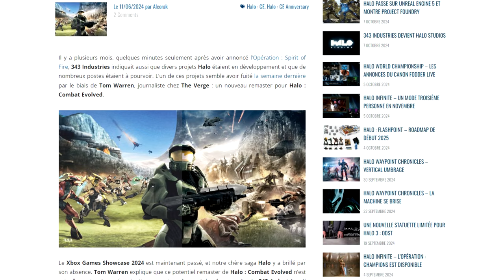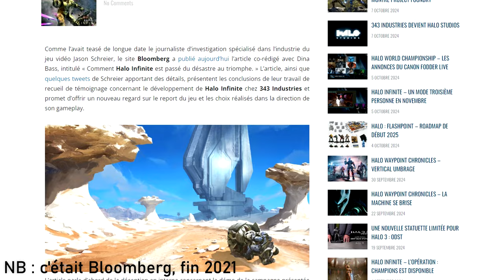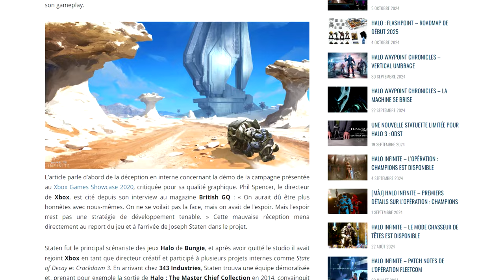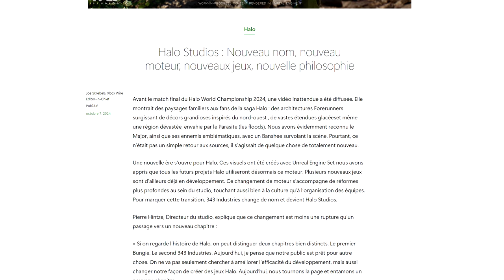Halo passe à l'Unreal Engine, 343 Industries devient Halo Studios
Le 7 octobre 2024, nous apprenions à l'issue des World Championship de Halo Infinite que les futurs jeux Halo abandonneraient le moteur graphique de Halo Infinite : le "Slipspace Engine" au de profit de l'Unreal Engine 5. 343 Industries va aussi changer de nom pour s'appeler à présent "Halo Studios", mais il ne s'agit pas là d'un simple changement de nom, c'est là le fruit de deux années de réformes internes et c'est lourd de conséquence pour l'avenir de Halo, Erydhil vous en parle !

- Article Halo.fr sur les rumeurs de remaster de Halo CE début 2024

Timers :
00:00 - Intro
01:07 - Le futur de Halo sous Unreal Engine 5
05:56 - Adieu 343 Industries, Bonjour Halo Studios !